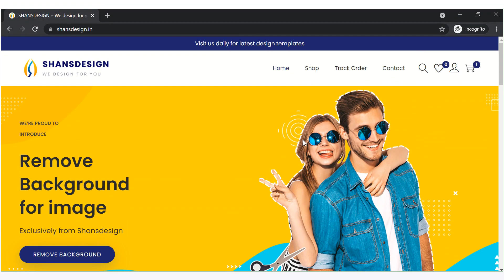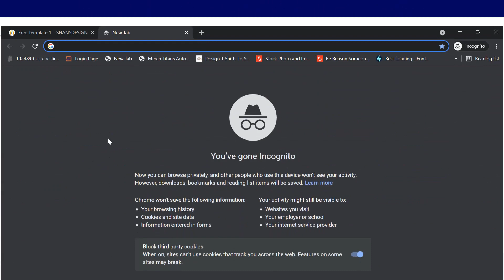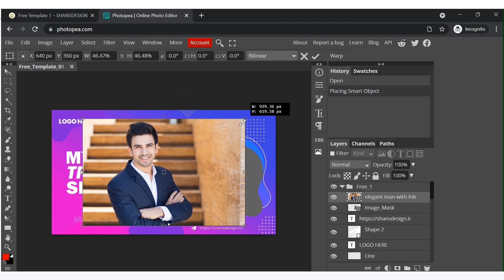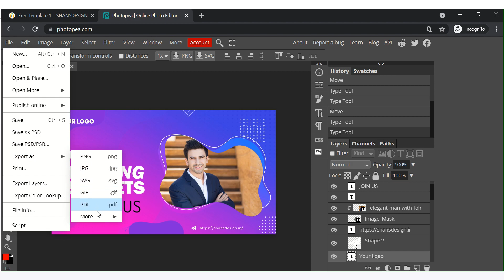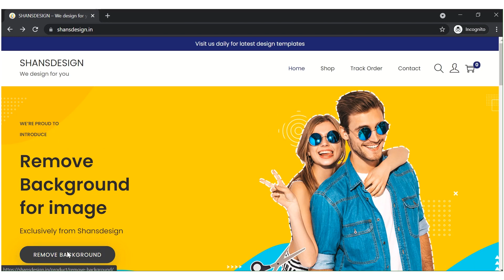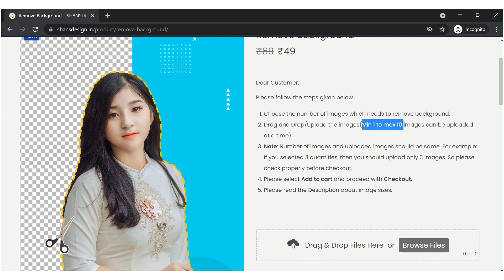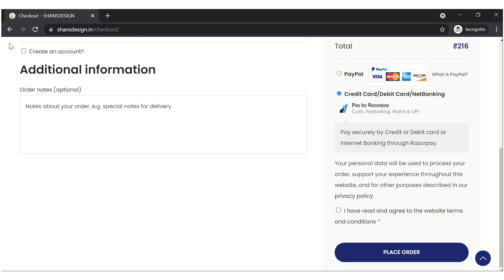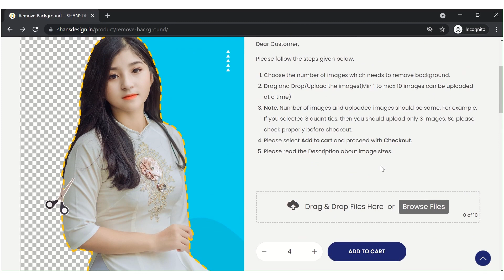Social media Ad design | Trading course | Free Download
We are the team of professional graphic designers. Now we started with helping customers to remove background for the image, which will give professional look and feel for the design. Choose premade templates to impress your audience.

Online Store
Youtube Thumbnail
Social media Banners
Business Presentation
Invitations
Marketing
Education and Trainings, etc.
Move your business to next level. Book your order now.